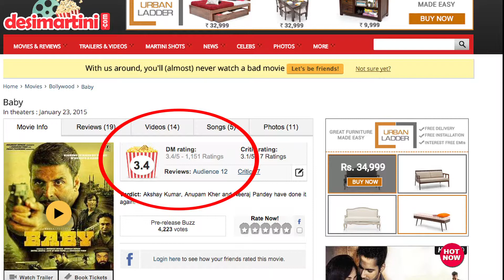Desi Martini Verdict || Baby || Friday Double Bill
Find out what the Desi Martini audience has to say about Neeraj Pandey's Baby, starring Akshay Kumar and Anupam Kher.